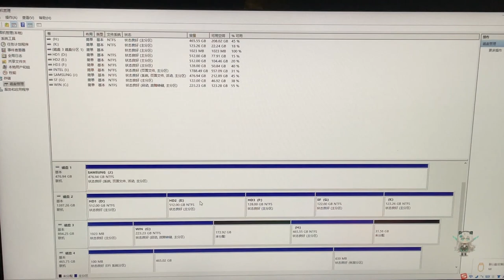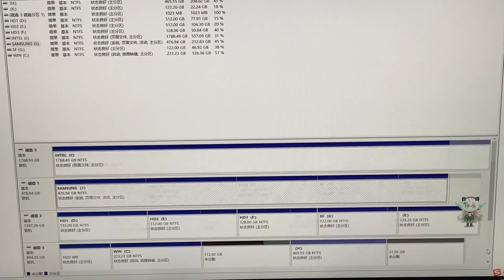都摔成九转大肠了，这硬盘还能修吗